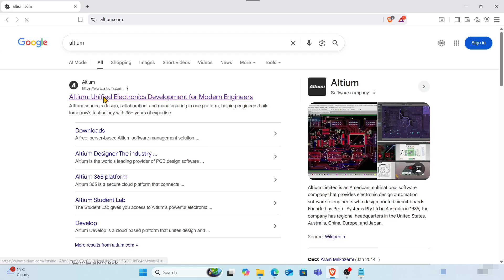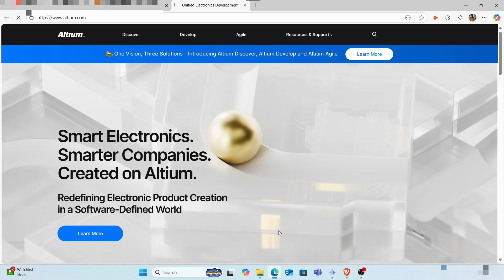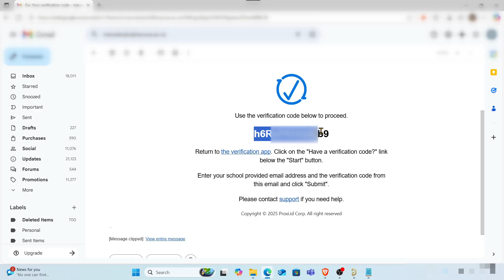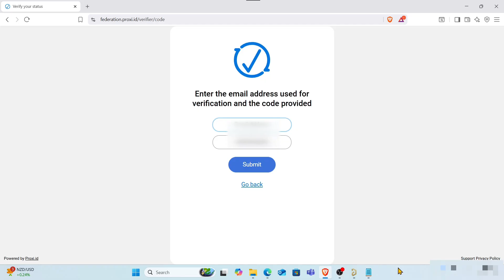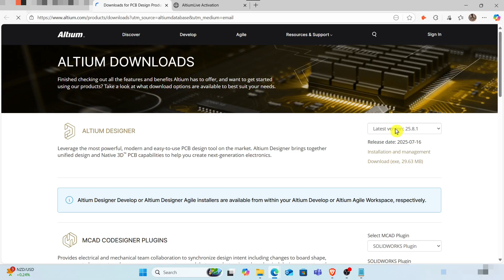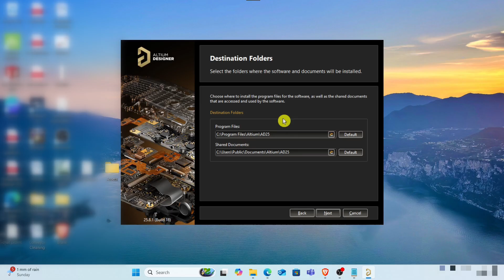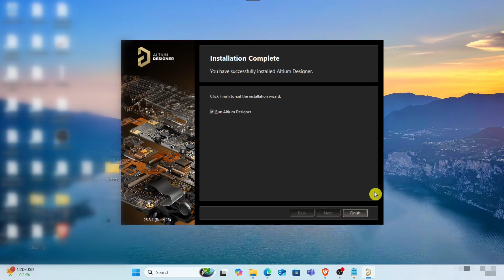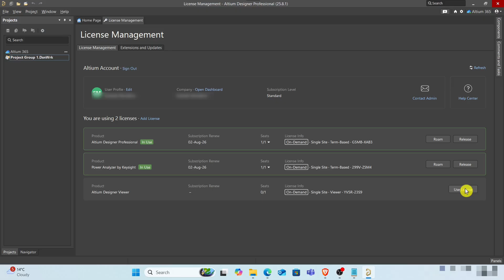How to Download & Activate Altium Designer for FREE (Student License Guide)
If you're an engineering student, electronics enthusiast, or anyone interested in PCB design — this is your step-by-step guide to getting Altium Designer absolutely FREE under the student license program.

In this tutorial, you’ll learn:
00:00 – Intro
00:19 – Create an Altium Account
01:50 – Enroll in Altium Education Program
02:26 – Verify Academic Status
05:47 – Download Altium Designer
06:43 – Installation Walkthrough
10:00 – Activate Student License Inside Altium

💡 Whether you're designing your first PCB or upgrading from another tool, this guide will help you unlock premium design software — at zero cost.